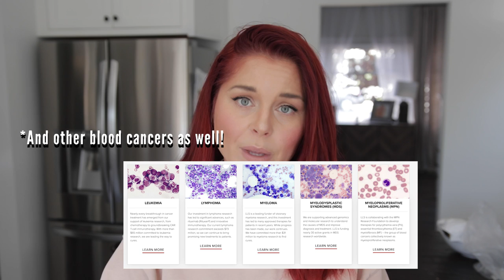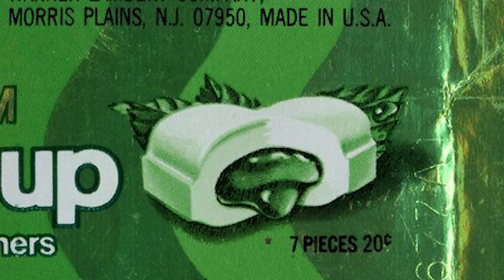OLIVE GARDEN APPETIZERS RANKED! Which are the best?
Let's taste test and rank every single Olive Garden appetizer, shall we?!?! I've done this with Cheesecake Factory, and IHop but Olive Garden has been on my short list of spots to taste test for a while now. If you liked this one, then I might go back and taste test ALL of the pastas on Olive Garden's menu...but I need to build up my stamina again for that!

I have specific memories of Olive Garden from my childhood...the unlimited breadsticks, the chairs with wheels, going there on prom night...but I thought it was time to make some new ones!

Which Olive Garden appetizers are your favorites and which ones will make it to my top 10!!? Fried Mozzarella 2.) Toasted Ravioli 3.) Spinich Artichoke Dip 4.) Lasagna Fritta 5.) Stuffed Ziti Fritta 6.) Classic Shrimp Scampi Fritta 7.) Calamari 8.) Famous House Salad 9.) Zuppa Toscana 10.) Minestrone 11.) Pasta e Fagioli 12.) Chicken and Gnocchi 13.) 5 Cheese Marinara 14.) Homemade Alfredo 15.) Marinara

UPDATE 6/17/2021: Thank you to everyone who bought the course! We were able to raise approximately $5000 for the Leukemia and Lymphoma Society. The launch pricing has expired, but you can still purchase the course at the regular price using the link above.

The YouTube Starter Kit Course Details: Want to start making content on YouTube, but you don't know where to begin? I am walking you through the YouTube basics and giving you my tips and tricks to start making your love of creating content your full time job!

What you'll get:
"Must Haves" you need to start making videos
A guide to understanding Youtube's processes & analytics
How to design custom thumbnails and edit your videos quickly
How to produce your videos so that you can make better videos, faster!

Mailing Address
2355 Westwood Blvd.